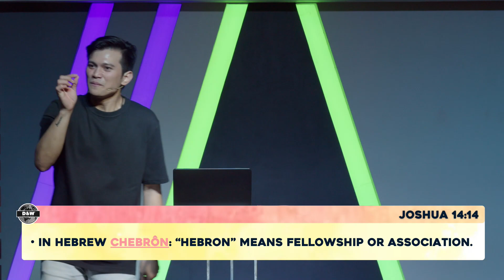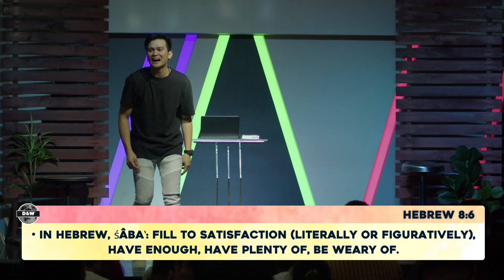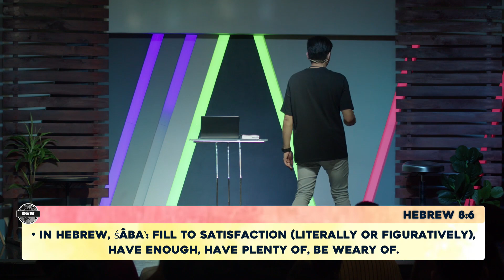Week 6 - Panghabang Buhay (Prayer for long life) | Knee-Mail Series | Ptr. Jomeldy Gomez